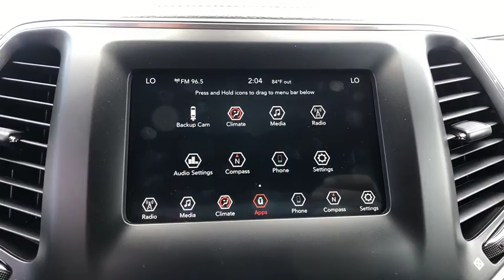2019 Jeep Cherokee Orlando, Deltona, Sanford, Oviedo, Winter Park, FL D411525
ENGINE: 2.4L I4 ZERO EVAP M-AIR W/ESS  (STD),DIAMOND BLACK CRYSTAL PEARLCOAT,BLACK  CLOTH/PREMIUM VINYL BUCKET SEATS,COMFORT/CONVENIENCE GROUP  -inc: Premium Air Filter  Universal Garage Door Opener  Air Conditioning ATC w/Dual Zone Control  115V Auxiliary Power Outlet  Rear View Auto Dim Mirror  Remote Start System  Power Liftgate  Humidity Sensor  Security Alarm,GVWR: 5 050 LBS  (STD),3.734 AXLE RATIO  (STD),QUICK ORDER PACKAGE 2BN ALTITUDE  -inc: Engine: 2.4L I4 Zero Evap M-Air w/ESS  Transmission: 9-Speed 948TE Automatic  Gloss Black Exterior Badging  Continental Brand Tires  Gloss Black Exterior Accents  Gloss Black Side Roof Rails  Altitude Package  Gloss Black Grille Surrounds  Piano Black Interior Accents  Black Day Light Opening Moldings  Black Accent Stitching,TRANSMISSION: 9-SPEED 948TE AUTOMATIC  (STD),Front Wheel Drive,Power Steering,ABS,4-Wheel Disc Brakes,Brake Assist,Aluminum Wheels,Tires - Front Performance,Tires - Rear Performance,Heated Mirrors,Power Mirror(s),Integrated Turn Signal Mirrors,Rear Defrost,Intermittent Wipers,Variable Speed Intermittent Wipers,Privacy Glass,Rear Spoiler,Power Door Locks,Daytime Running Lights,Automatic Headlights,Fog Lamps,AM/FM Stereo,Satellite Radio,Bluetooth Connection,MP3 Player,Steering Wheel Audio Controls,Auxiliary Audio Input,Power Driver Seat,Driver Adjustable Lumbar,Pass-Through Rear Seat,Rear Bench Seat,Adjustable Steering Wheel,Trip Computer,Power Windows,Leather Steering Wheel,Keyless Entry,Keyless Start,Cruise Control,A/C,Cloth Seats,Vinyl Seats,Bucket Seats,Driver Vanity Mirror,Passenger Vanity Mirror,Driver Illuminated Vanity Mirror,Passenger Illuminated Visor Mirror,Floor Mats,Smart Device Integration,Engine Immobilizer,Traction Control,Stability Control,Front Side Air Bag,Rear Parking Aid,Blind Spot Monitor,Tire Pressure Monitor,Driver Air Bag,Passenger Air Bag,Front Head Air Bag,Rear Head Air Bag,Passenger Air Bag Sensor,Rear Side Air Bag,Knee Air Bag,Child Safety Locks,Back-Up Camera